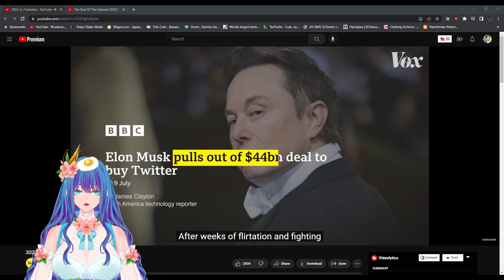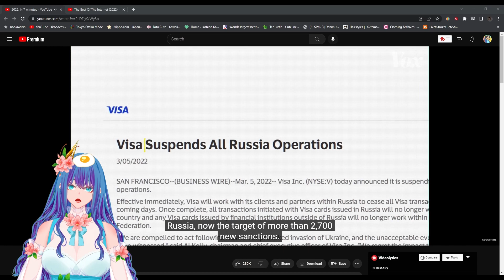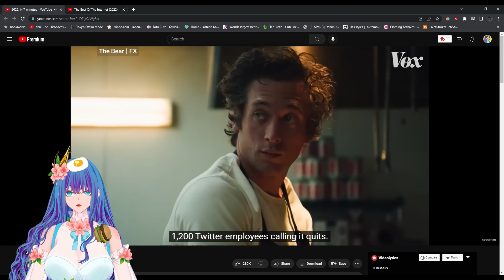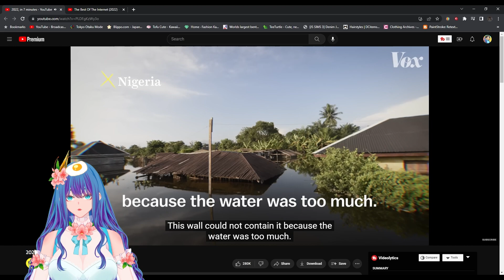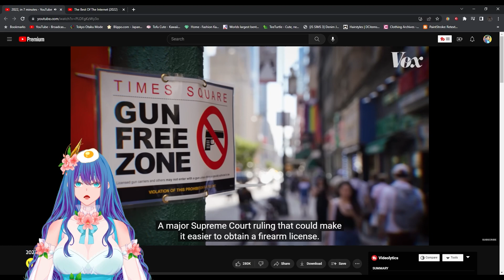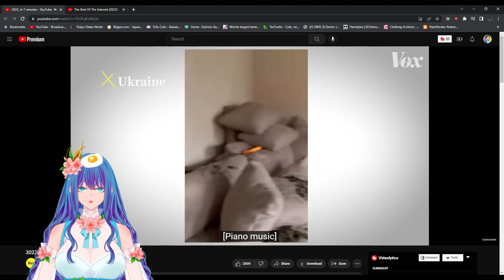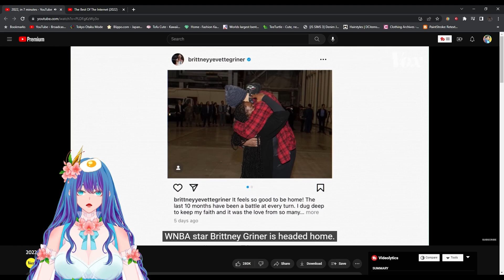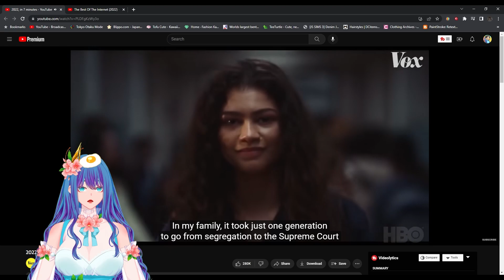Reacting To 2022, in 7 minutes